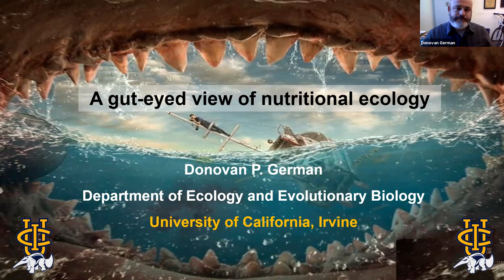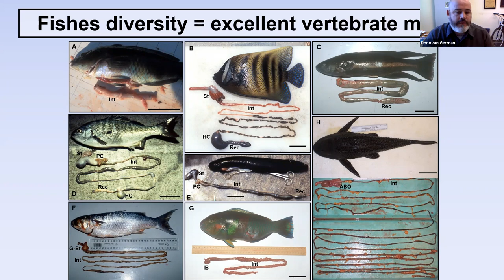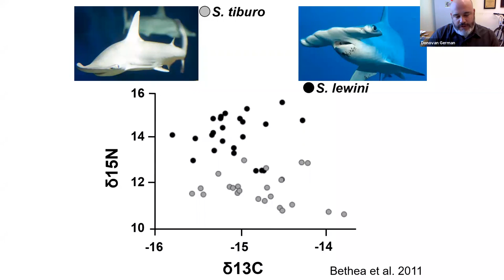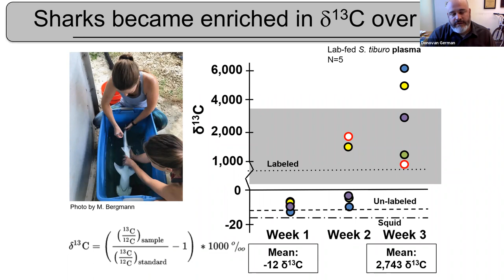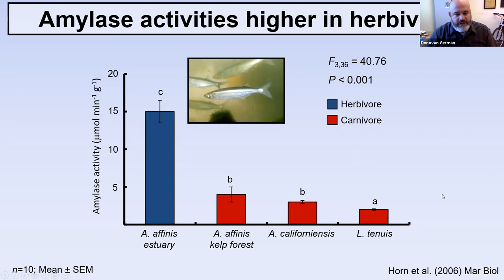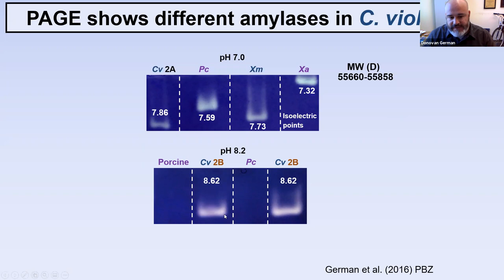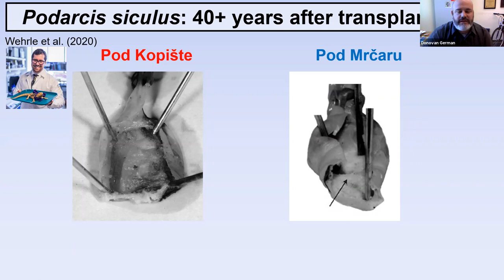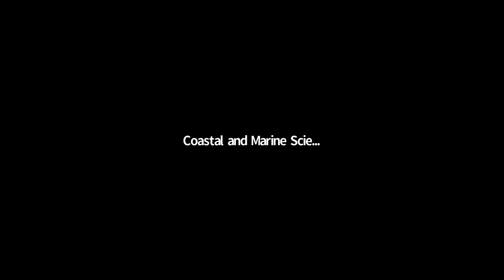Bodega Marine Laboratory Seminar Series: Dr. Donovan German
John & Mary Louise Riley Bodega Marine Laboratory Seminar Series: Dr. Donovan German
"Unlocking the mysteries of the inner tube of life: a gut-eyed view of nutritional ecology"

About the Speaker:

Dr. German then won a University of California President’s Postdoctoral Fellowship to study microbial bio-geochemistry at University of California, Irvine, where he went on to become an Assistant Professor in 2011; he is now an Associate Professor, Chair of Graduate Admissions, and the Diverse Educational Community and Doctoral Experience (DECADE) Mentor for the Department of Ecology & Evolutionary Biology. Dr. German studies nutritional physiology, spanning from the molecular to the whole-organism level. There are currently five PhD students in his laboratory investigating digestion and energetics in the face of challenges of diet variation, pollution, and sedimentation.